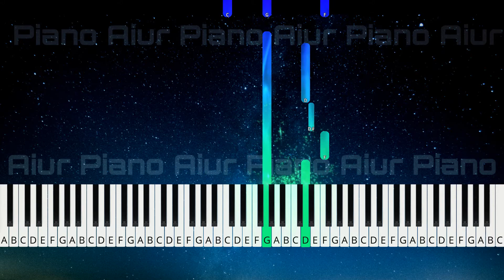Scarf Dance - Piano Adventures Lesson Level 1 - Page 45 피아노 어드벤처 Synthesia